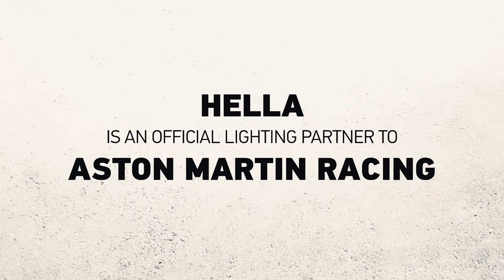100% Hella | Aston Martin Racing by GÖHRUM Fahrzeugteile GmbH